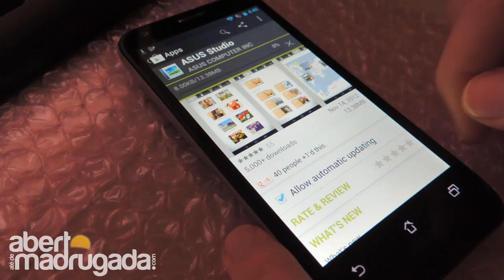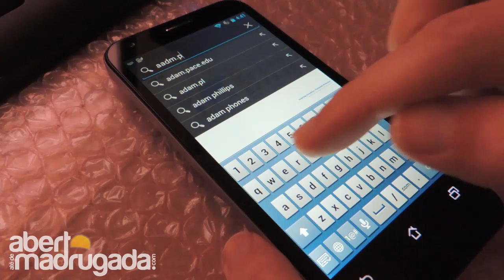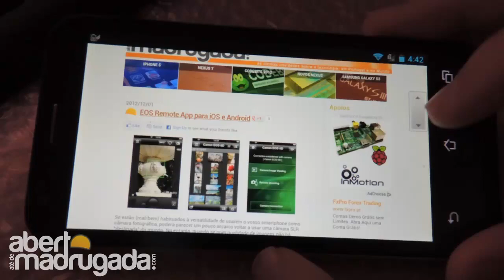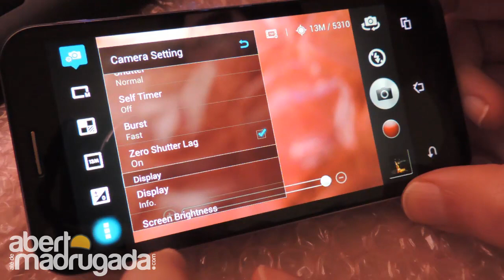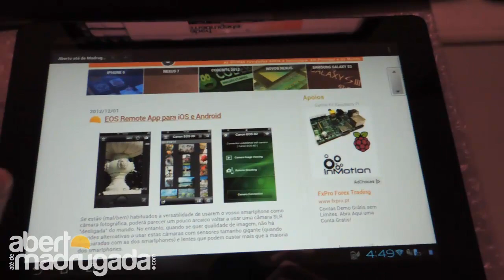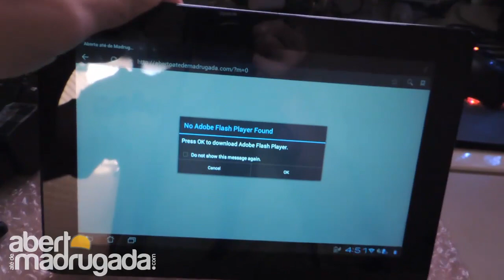Análise Asus PadFone2